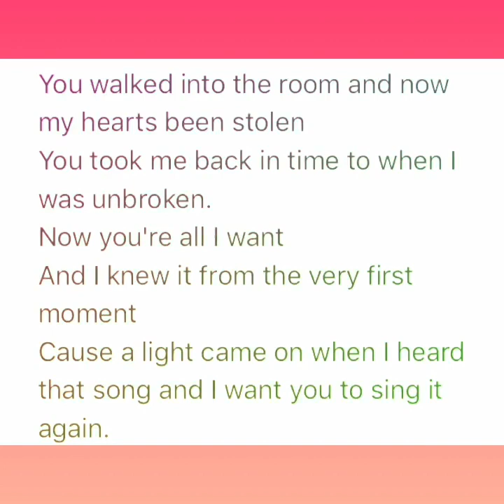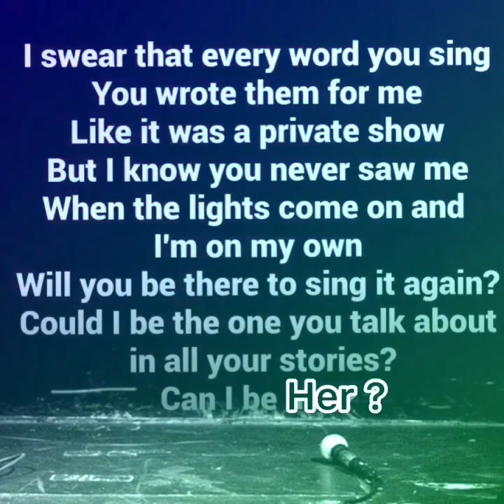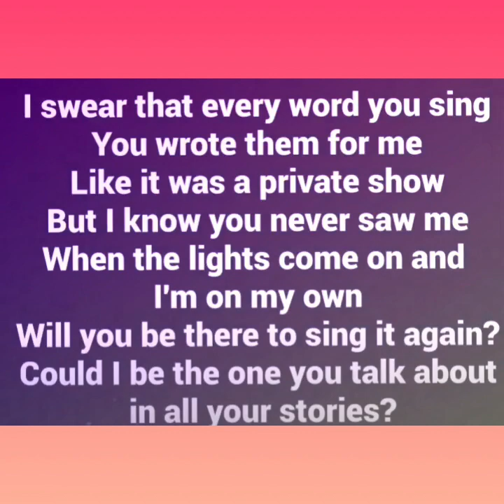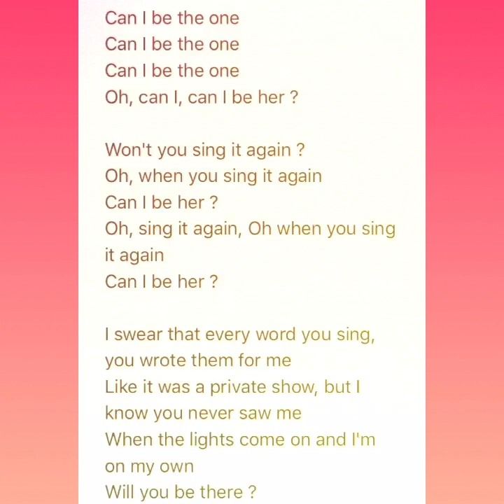Can I be her ? Cover - James Arthur by Alanis King.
This is a cover of me singing Can I be her? by James Arthur.

Instrumental by Sing2Piano|Piano Backing Tracks